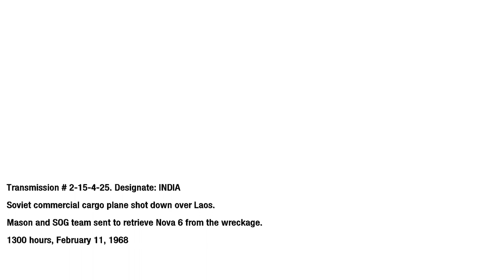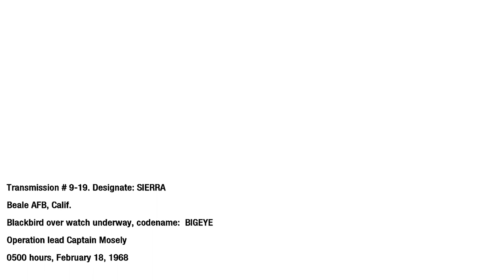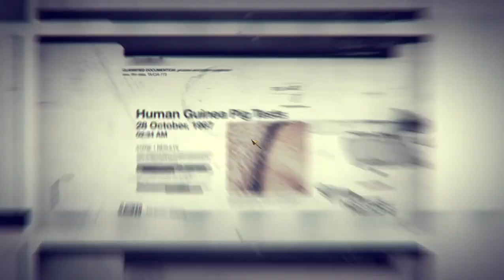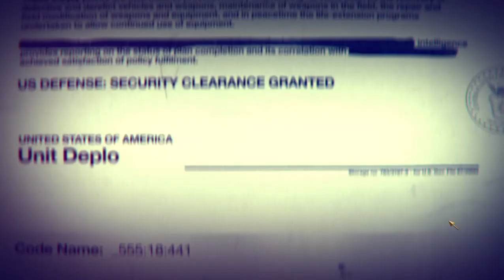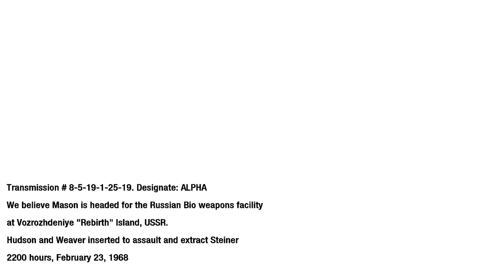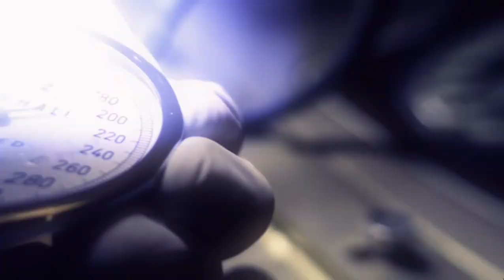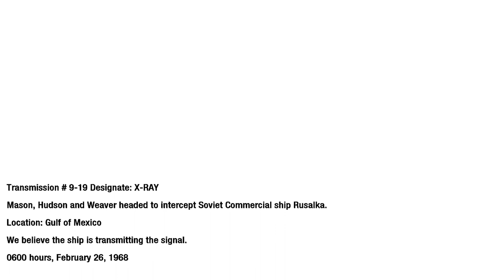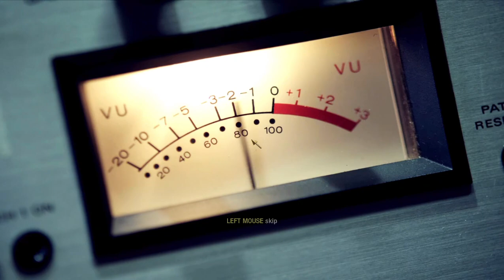Call of Duty® BlackOps PC Final End Full Gameplay No Commentary